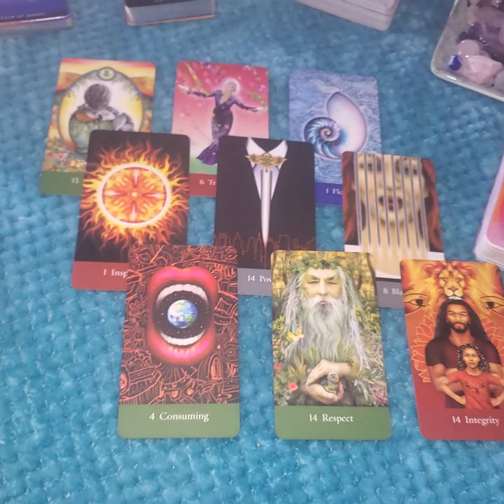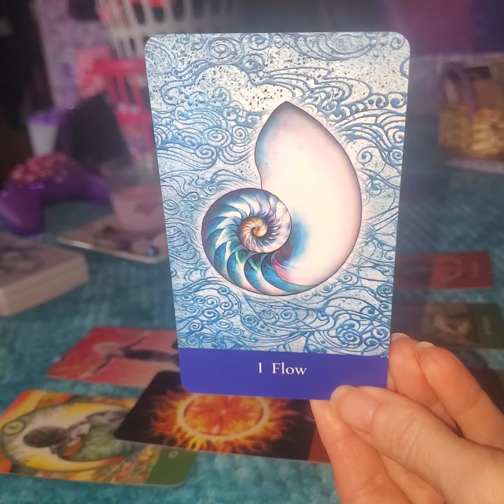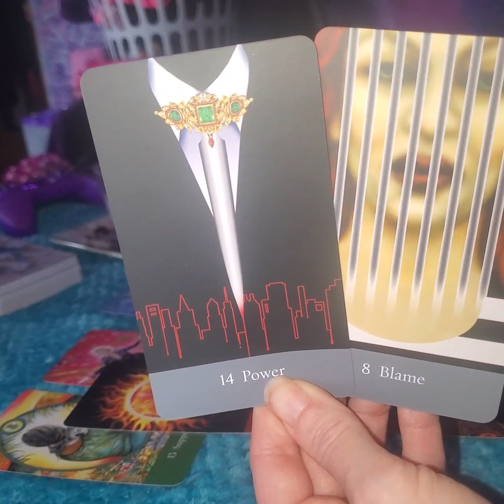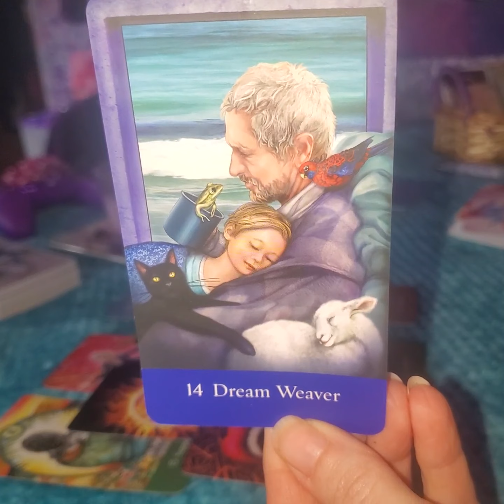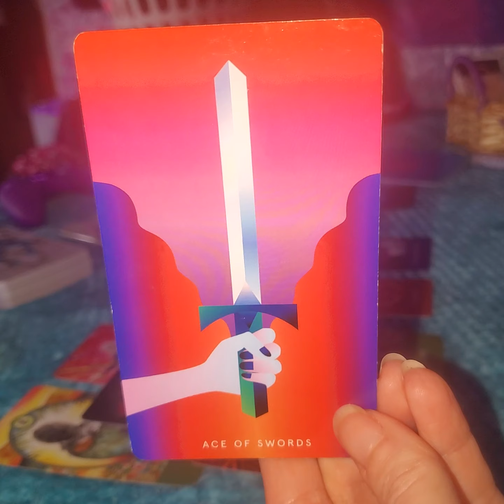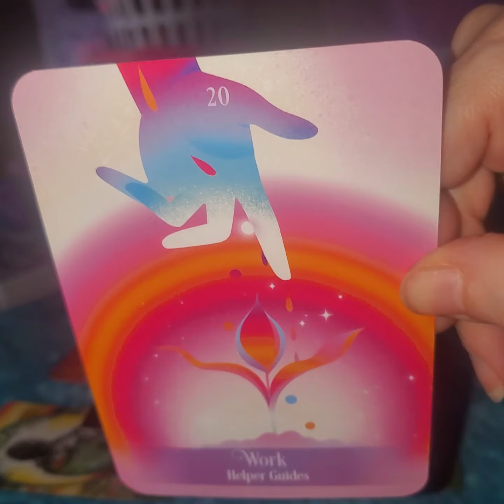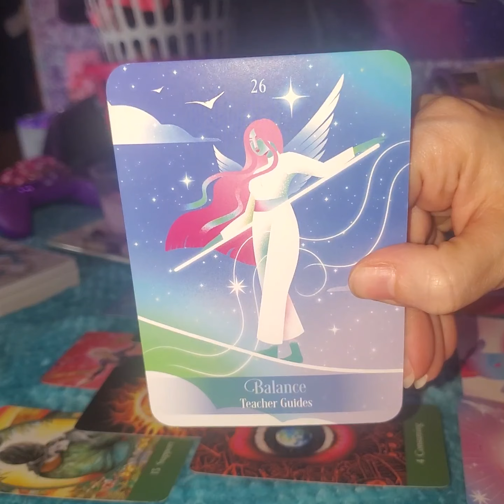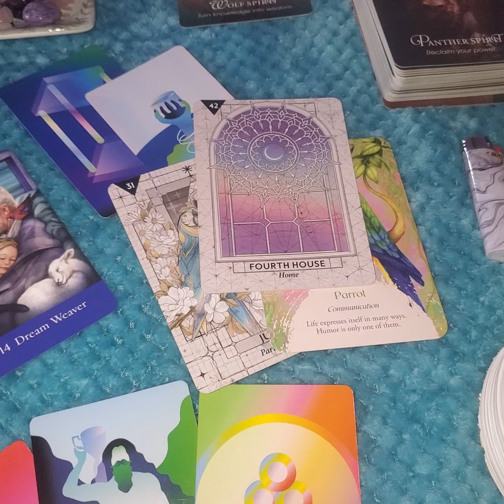🌿🍄Capricorns ~💚Harmonious Union! Beautiful Reading! Always worth it to see the Out Come💗 ✨222/444